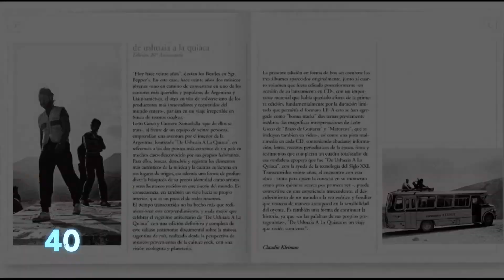Leon Gieco - De Ushuaia a la Quiaca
Informe de la TV Publica Argentina.

A mediados de 1985, León Gieco y Gustavo Santaolalla realizaron la gira De Ushuaia a La Quiaca y registraron más de cincuenta horas de video y cien de material musical.

Contactos de LEON GIECO
Facebook: Leon Gieco Oficial / Instagram: @giecoleon_oficial / Twitter: @GiecoLeon
Management Exclusivo:
GRUPO DHARMA / Web / Facebook: Grupo Dharma News
Twitter: @grupodharmanews / Instagram: @grupodharmanews